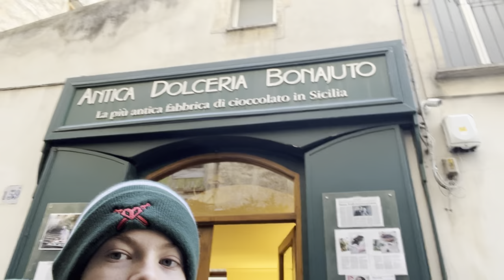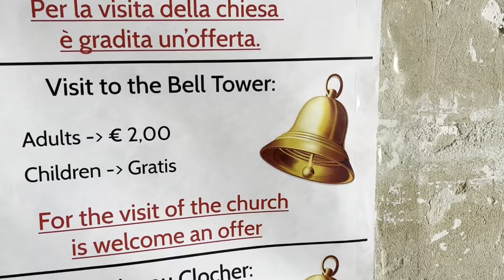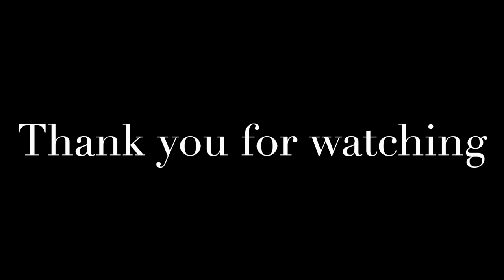Chocolate 🍫 and Churches ⛪️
Today we went to Modica - a small town in Sicily know for a chocolate. In this video we share our experience at a local chocolate shop,  a hill top castle and a church bell tower.

This video was fully created and edited by Sébastien!